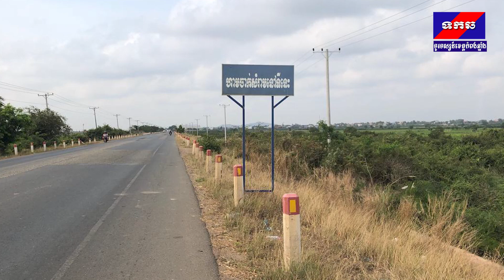ក្រុមយុវជនភូមិភ្នំតូចប្តេជ្ញាចិត្តរួមគ្នា ដោយនឹងប្រែក្លាយភូមិភ្នំតូច ជាភូមិដែលមានការអភិវឌ្ឍន៍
From Mr.ChanTha ក្រុមយុវជនភូមិភ្នំតូចប្តេជ្ញាចិត្តរួមគ្នា ដោយនឹងប្រែក្លាយភូមិភ្នំតូច ជាភូមិដែលមានការអភិវឌ្ឍន៍ទាំង អនាម័យ បរិស្ថាន ដែលនឹងក្លាយជាភូមិទេសចរណ៍មួយសម្រាប់មកលេងកំសាន្ត